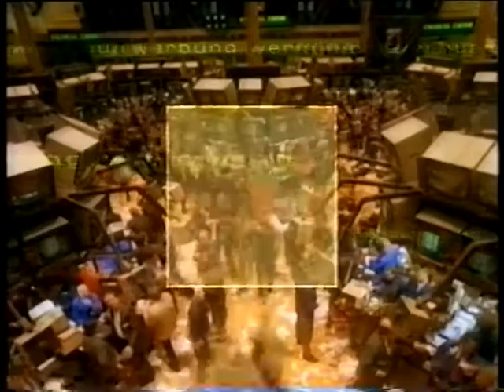Making of BANDITS, 1997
Katja von Garnier, Katja Riemann, Jasmin Tabatabai